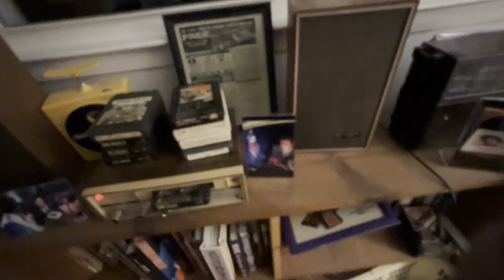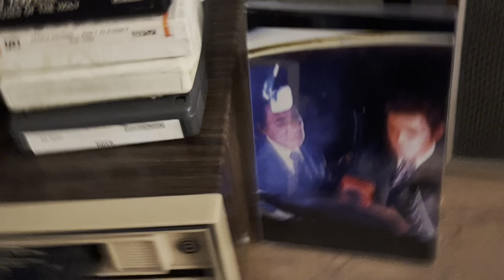VH - Eruption. on 8-track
Apr 11th - Nat'l 8-track day
 (not diff song afterwards on 8-track)